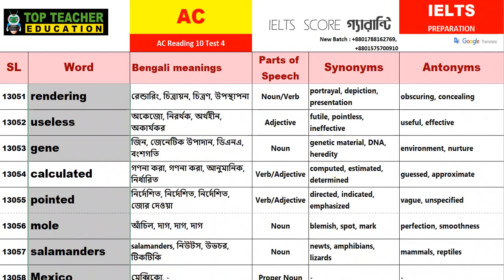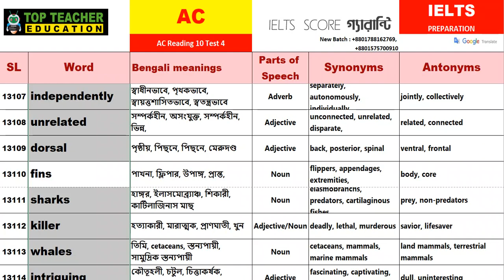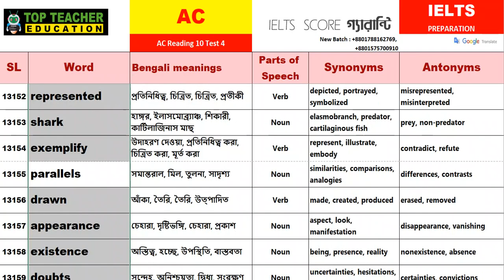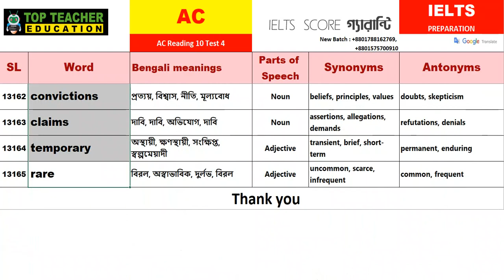Cambridge Academic Reading 10 Test 4 Passages 1-3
IELTS Cambridge Academic